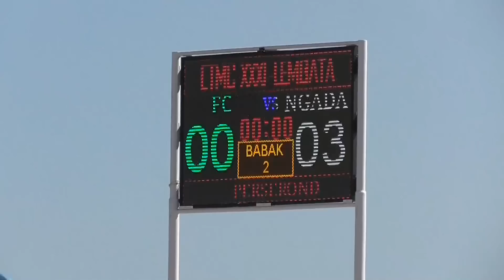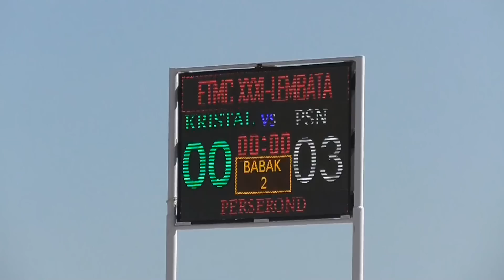PSN Ngada Menang Telak Libas Kristal FC 3 : 0 ETMC 2022 Lembata Menghipnosis Penontonnya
Froby_Dake PSN Ngada Menang Telak bertemu Kristal FC 3 : 0  METC 2022 Lembata.
Penampilan Tim PSN Ngada pada pertandingan perdananya memetik nilai penuh terhadap lawannya Kristal FC.